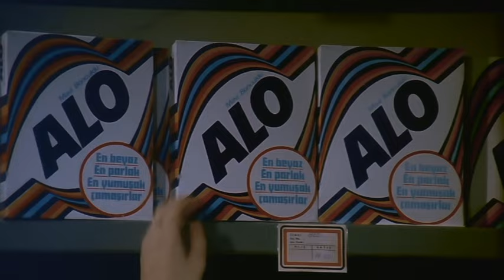Cafer'in Çilesi Türk Filmi | Cafer, üç Kağıtçı Refik'le Karşılaşıyor!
Caferi'n Çilesi, 1978 yapımı başrollerinde Zeki Alasya ile Metin Akpınar'ın yer aldığı Türk filmidir.

Filmde, bir adamın yakın bir arkadaşı yüzünden başının belaya girmesi konu edilir. Cafer, Atiye Hanım ve Azmi Bey’in köşkünün tek çalışanıdır. Uzun yıllardır bu köşkte çalıştığı için ev sahipleri Cafer’e çok güvenir. Bir gün Azmi Bey ve Atiye Hanım bir aylığına Romanya’ya giderler. Evin bütün sorumluluğunu Cafer’e bırakırlar. Ev sahipleri gittikten sonra Cafer, askerlik arkadaşı Refik ile karşılaşır. Aynı gün işten atılan Refik, köşke Cafer’in yanına yerleşir. Cafer’in Refik’e olan güveni başının derde girmesine sebep olacaktır.

Cafer'in Çilesi filmi oyuncuları; Zeki Alasya, Metin Akpınar, Filiz Ersürer, Nejat Özbek, Kadri Ögelman, Necla Fide.

Yapımcılığını Hürrem Erman'ın yaptığı Caferi'n Çilesi filminin yönetmeni  Zeki Alasya'dır.